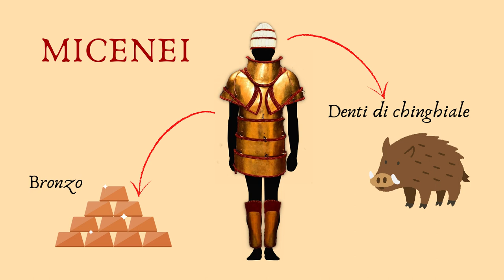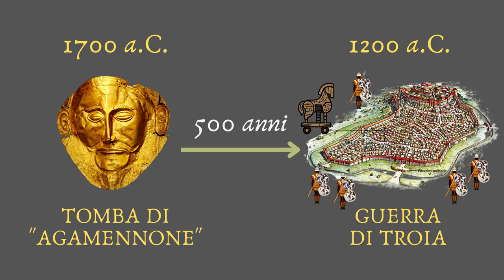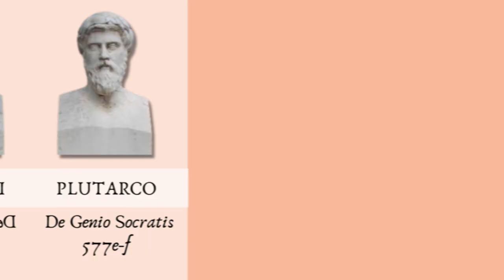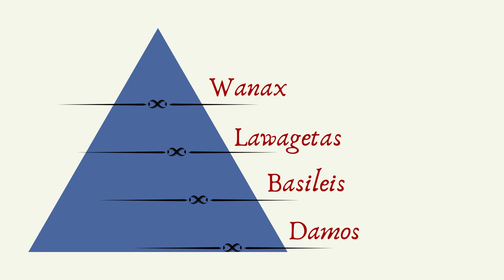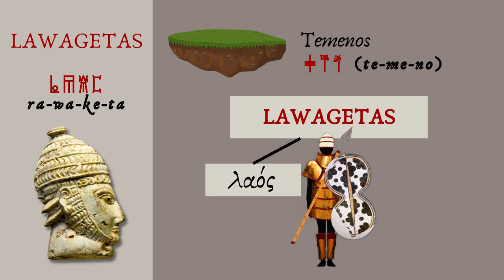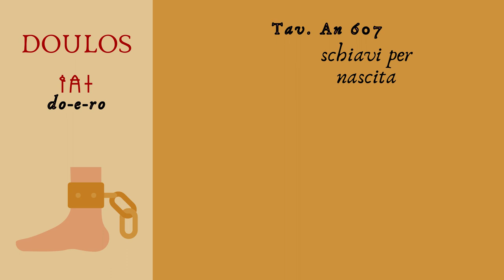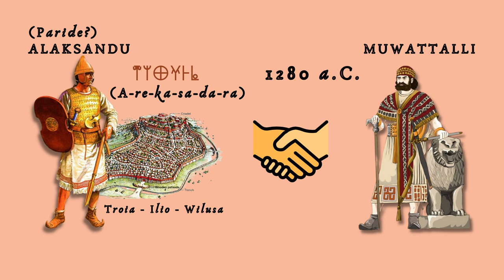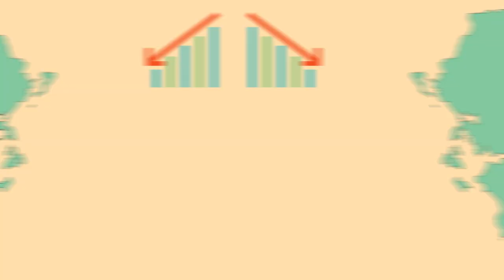I MICENEI, dalle scoperte di SCHLIEMANN alla GUERRA DI TROIA – STORIA FACILE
LETTURE PER APPROFONDIRE:
1) Cline, E. H., La guerra di Troia, (ENG: Oxford 2013; IT: Milano 2018).
2) Cultraro, M., I Micenei, Pisa 2017.
3) Del Freo, M. – Perna, M., Manuale di epigrafia micenea, Padova 2016.
4) Godart, L., L’invenzione della scrittura, Torino 1992.
5) Godart, L., Da Minosse a Omero, Torino 2020.
6) Hope Simpson, R., Mycenaean Messenia and the Kingdom of Pylos, Philadelphia, 2017.
7) Marazzi, M., Scrittura, epigrafia e grammatica greco-micenea, Pisa 2013.
8) Musti, D. (a cura di), Le origini dei Greci: Dori e mondo egeo, Roma-Bari 1985.
9) Schliemann, H., La scoperta di Troia (ENG: 1875; IT: Torino 2006).
10) Schliemann, H., Mycenae: a narrative of researches and discoveries at Mycenae and Tyrins, London 1878.

CAPITOLI:
00:00 Introduzione
01:14 Gli scavi di Micene
03:52 I Micenei: coordinate
08:10 La lingua micenea e la Lineare B
11:00 La società micenea
19:19 La guerra di Troia
24:36 Il crollo dei palazzi